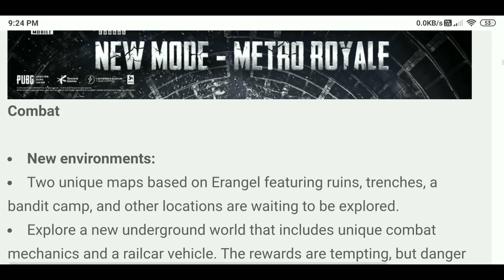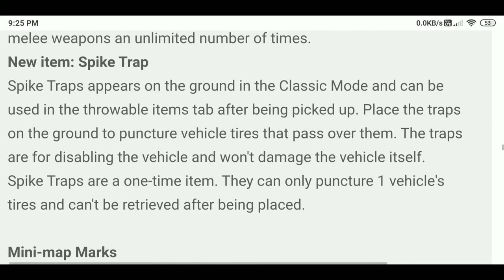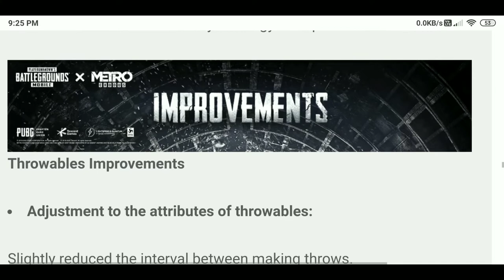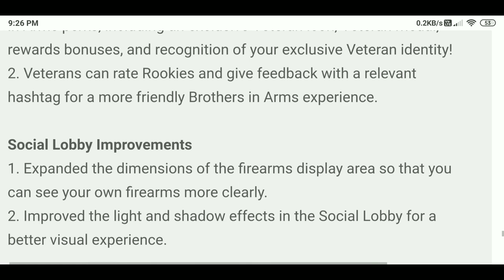PUBG MOBILE 1.1 PETCH NOTES UPDATE COMING VERY VERY SOON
PUBG india private limited company registered 21 November for more information please checkout this Hi friends in this video we are going to show you about official petch notes all official updates

PUBGMOBILE2020
PUBG MOBILE

Daily one video all about pubg on YouTube
We are always upload news after confirm
Answer all your comment all time
Tips and tricks video all about pubg
This channel provide you all news first
 this channel is not support any hacking